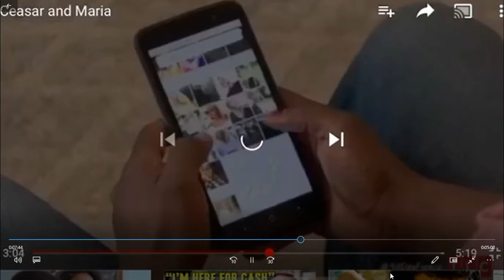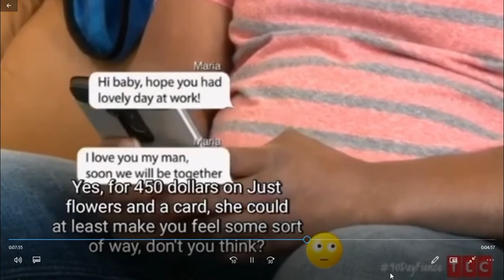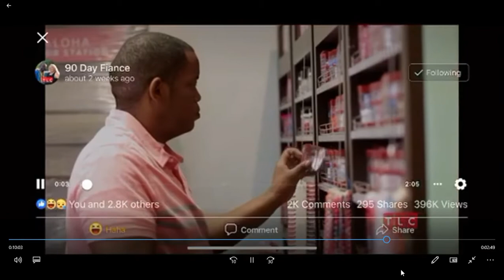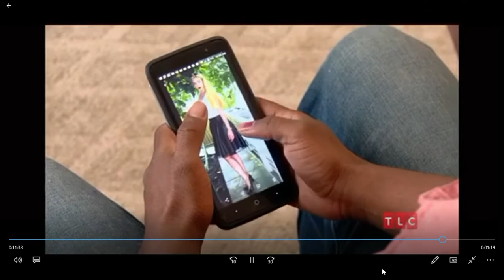A Fool and His Money Soon Shall Part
All Praises to Non-Black Women for scamming and ruining the lives of many Self Hating ”Successful” Black Men. I am learning from the best. Thank you for teaching me to be a savage and strategy. Black Women need to learn. LOL
Why should the fool have money in his hand with no intention of buying wisdom?-Proverbs 17:16